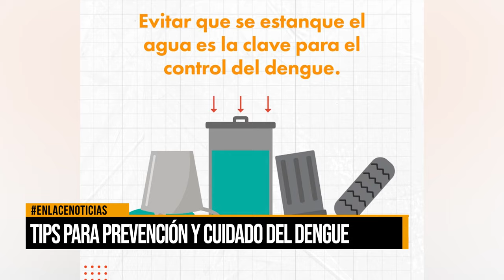Cruz Roja entrega tips para prevención y cuidado del dengue